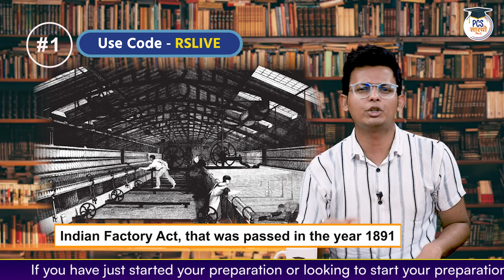Lord Lansdowne - Significant Events : Governor-Generals & Viceroys of India| PCS Sarathi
This is a series of Modern History where we'll discuss the significant works of important Governor Generals and Viceroys that came to IndiaToday's video, is all about the Works of Lord Lansdowne